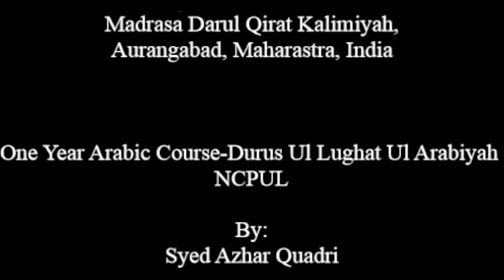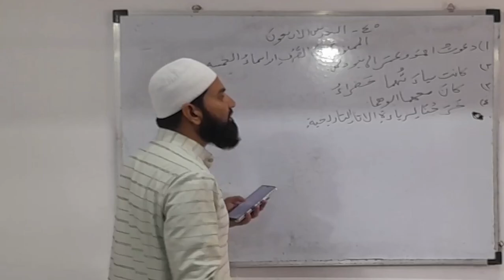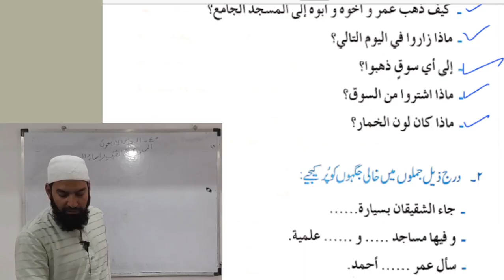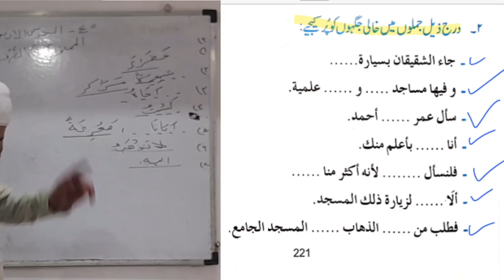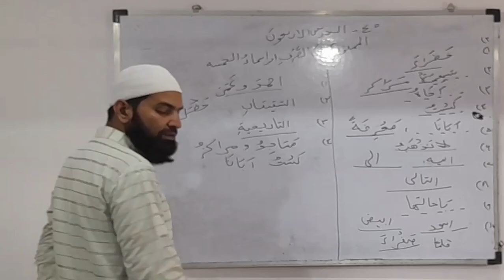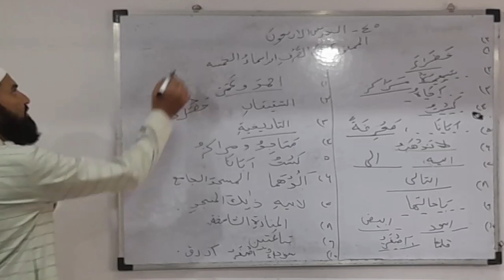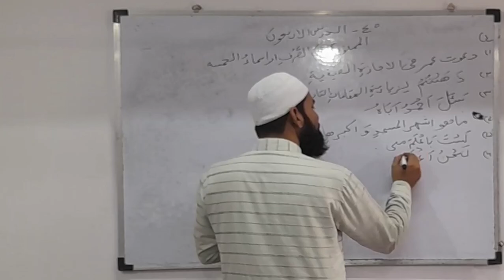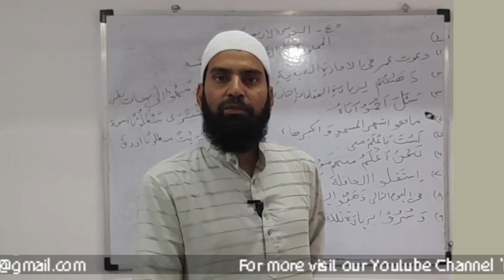Arabic Course Chapter 40 Q&A